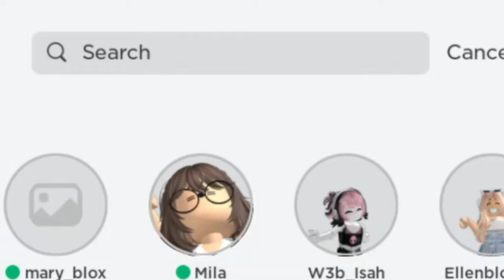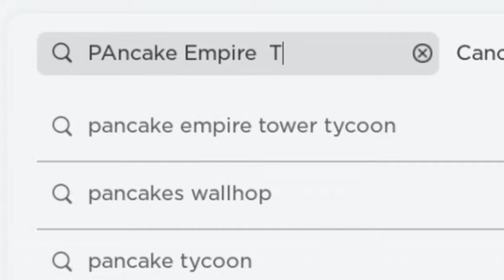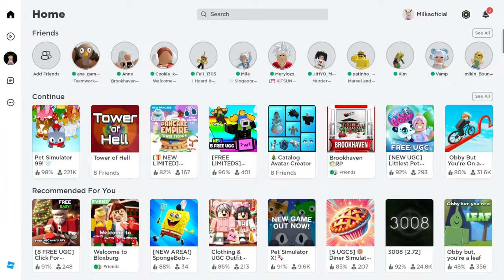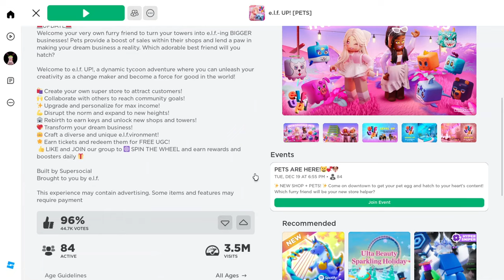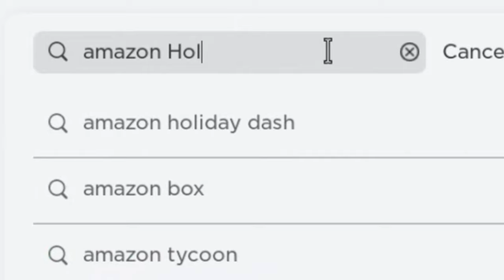CORRE! COMO PEGAR NOVOS 10 ITENS GRÁTIS no ROBLOX!🌿